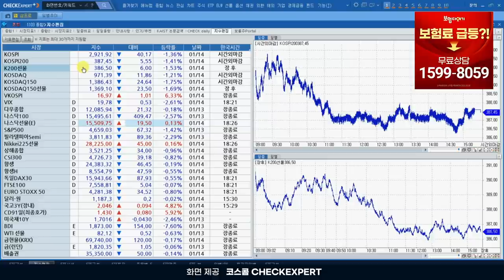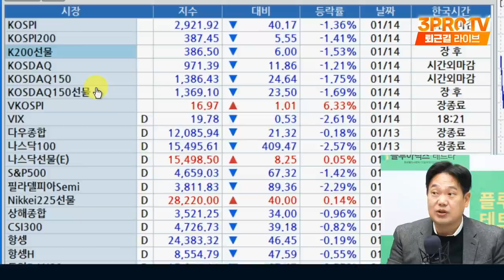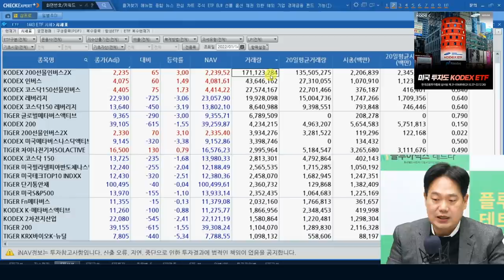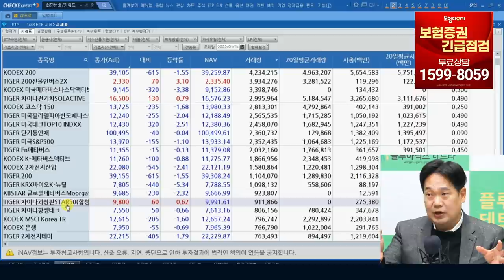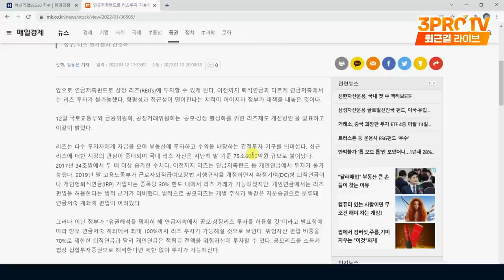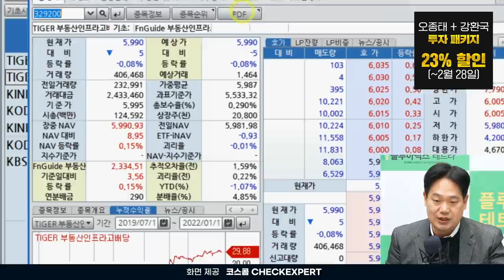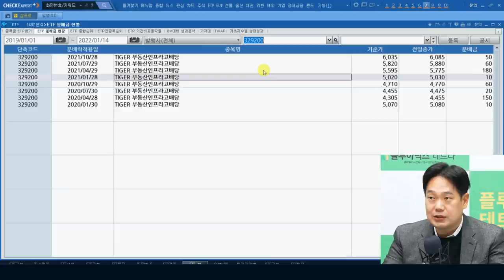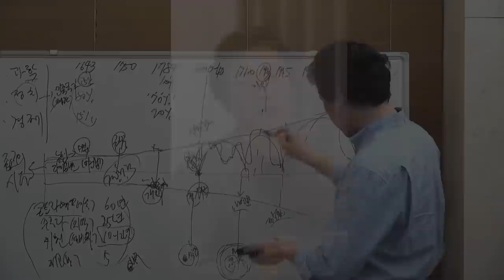[ETF 마켓워치] 리츠ETF 투자할 때는 분배금을 확인하라! f. 삼성자산운용 최창규 본부장